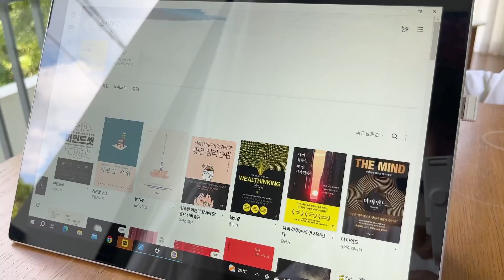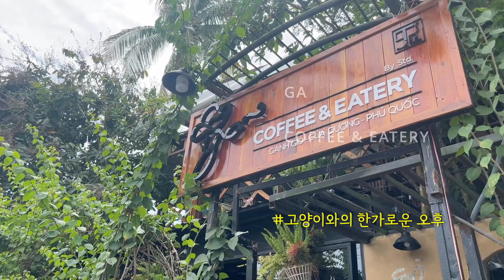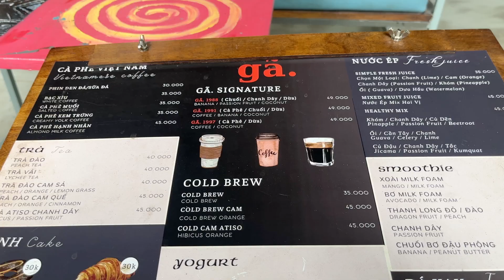푸꾸옥 섬 마을 일상이 지루하지 않은 이유 | 저희의 일요일 오후 루틴은 비맥입니다 | 나만의 특별한 곳, 잔잔한 행복, 3가지 풍경_ 여행 & 라이프 스토리 by 하루 C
00:03 Routine  사는 곳에 따라 루틴이 바뀝니다. 저희의 푸꾸옥 일요일 오후 루틴은 비맥입니다.
06:04 Inspiration 나만의 특별한 곳, 고양이, 테이블, 소년...세 가지 오후 풍경